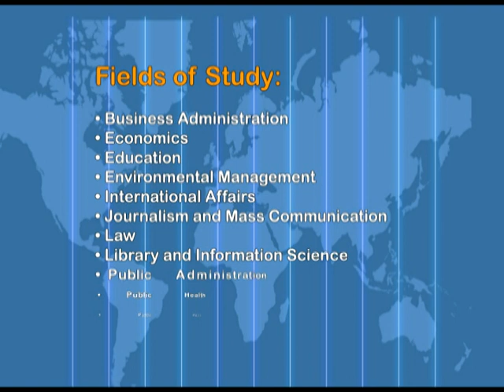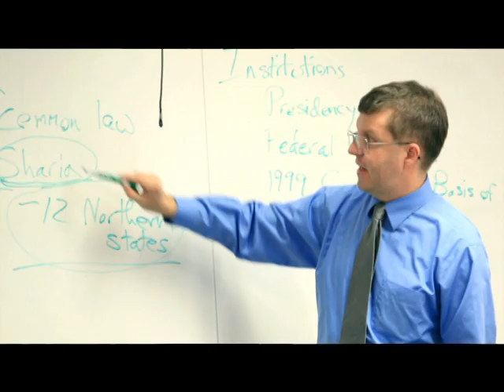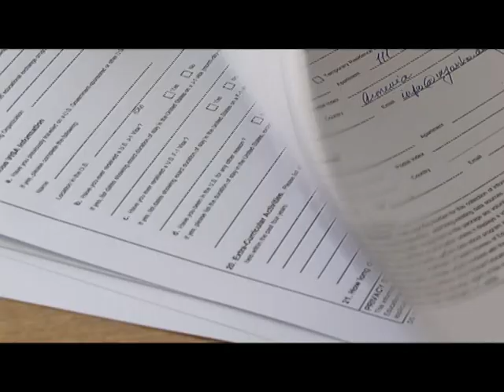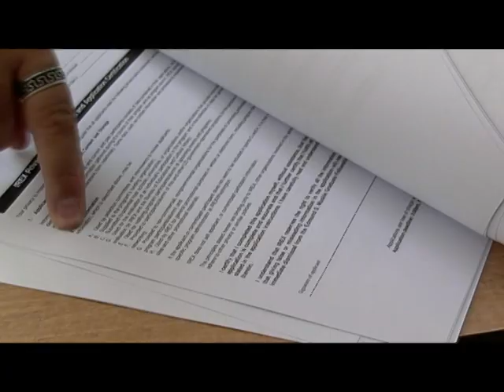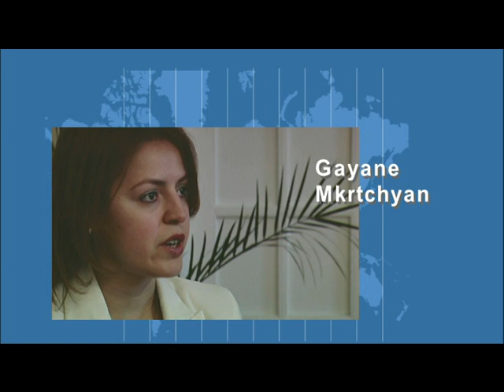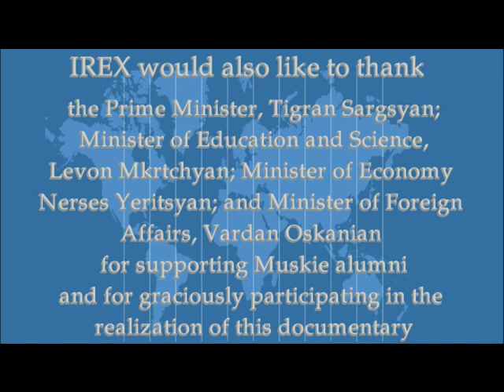VTS_01_1.VOB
Edmund S. Muskie Graduate Fellowship Program
15 Years in Armenia
Irex 2008